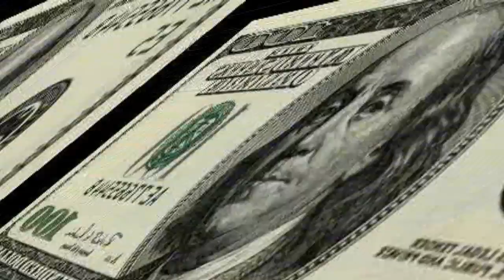Don Deleon "U Know Me"The Official Video"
Don Deleon You Know Me". The official Video Filmed & Edited by Goldbricc Entertainment